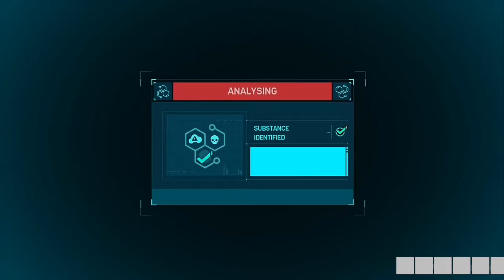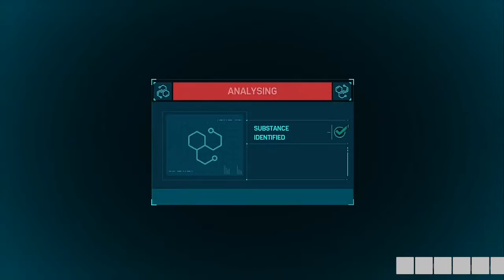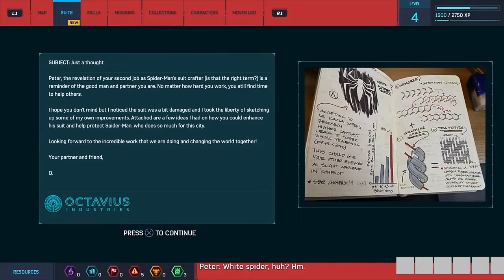Spider-Man PS4 Gameplay Parte 2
Mañana reseña de American Vandal Temporada 2.

Haz esta tu primera parada en gameplays y reseñas en tv, peliculas, comics y videojuegos.